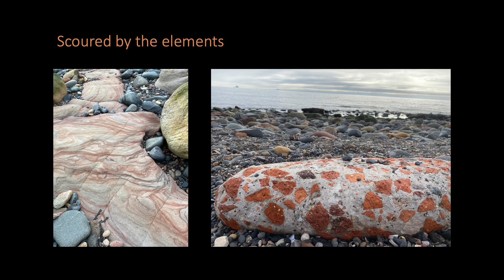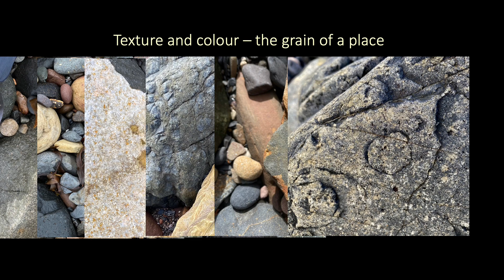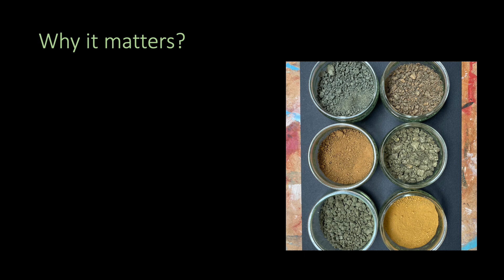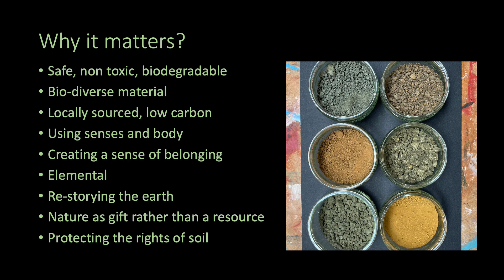Between the earth and the sea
Final project for the Drawing Ecologies module (MFA) at DJCAD, with Tania Kovats.